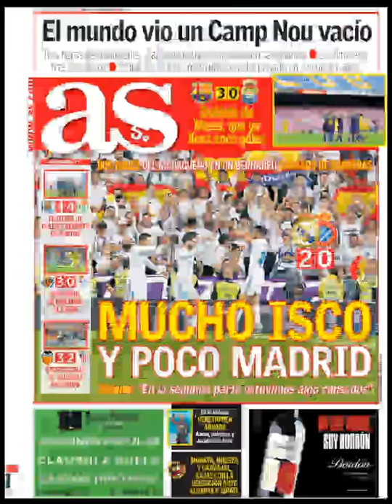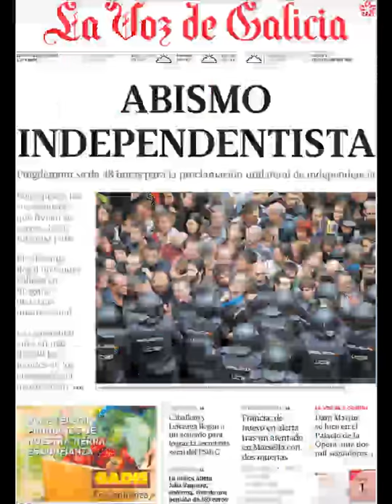Noticias Lunes 2 Octubre 2017 Principales Titulares Portadas Diarios Periódicos España Spain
¿Que le Parecio este día?